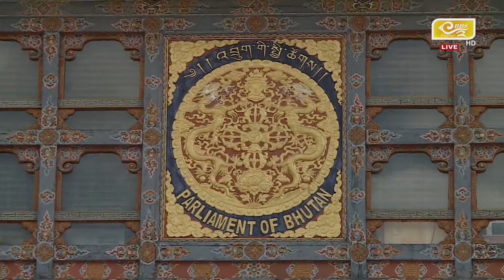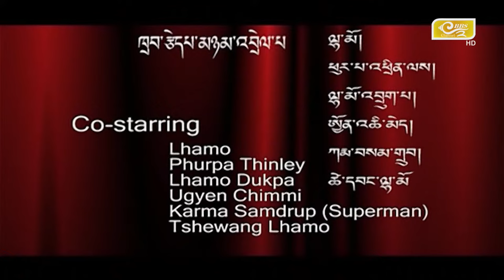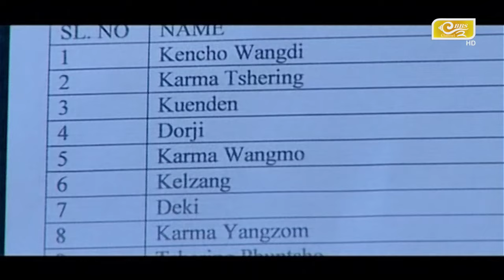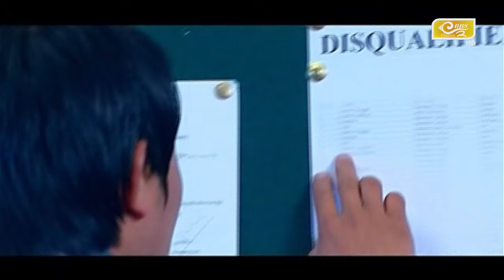Concluding Ceremony (20/10/2023)